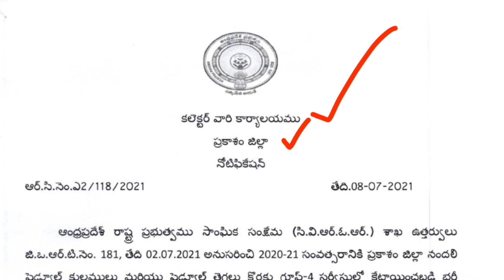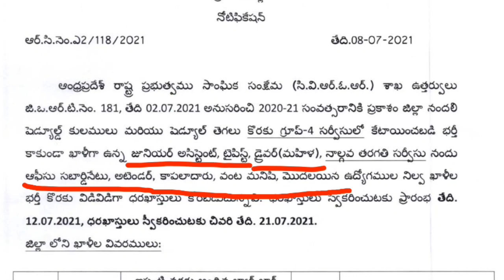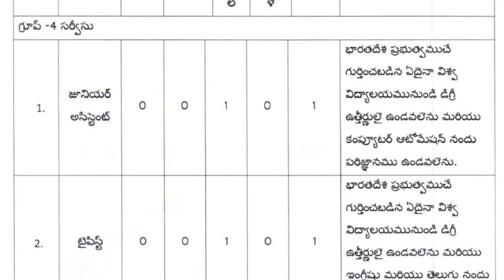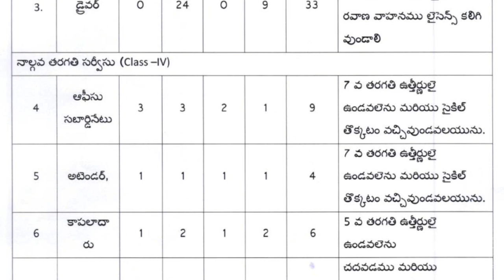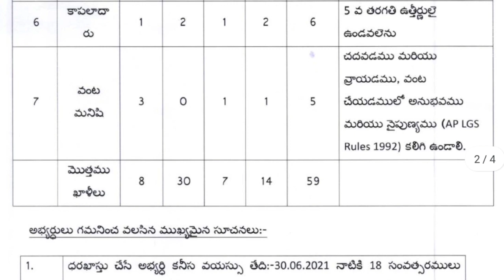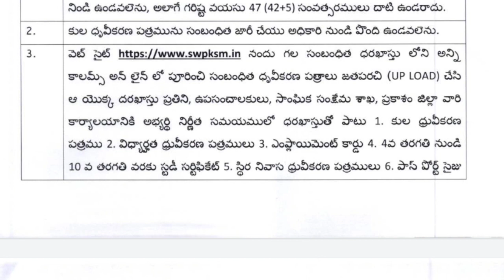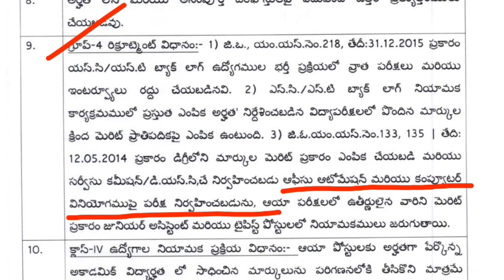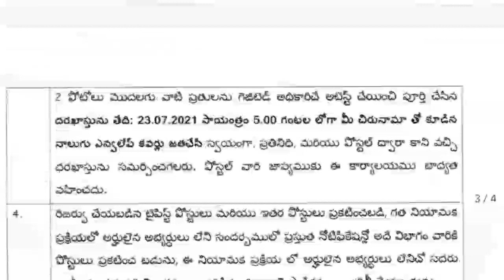APలో గ్రూప్-4 ఉద్యోగాల భర్తీకి నోటిఫికేషన్ విడుదల | AP Group4 & Class4 jobs Notification 2021